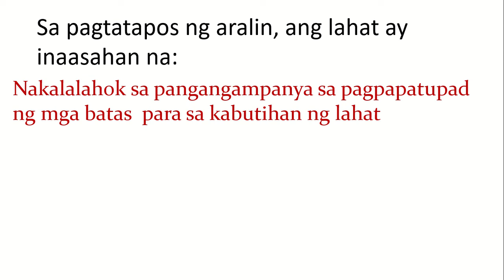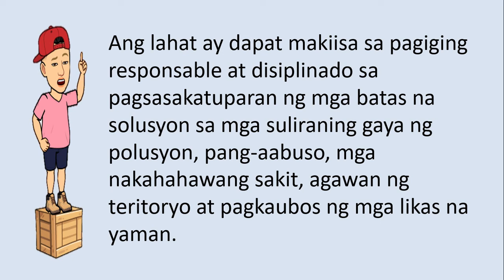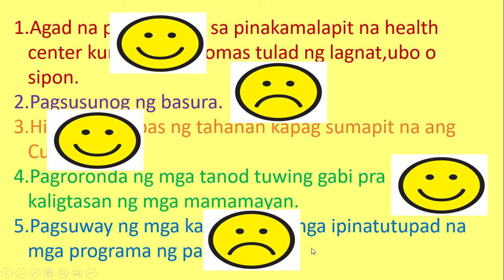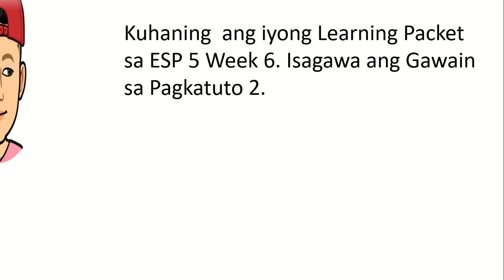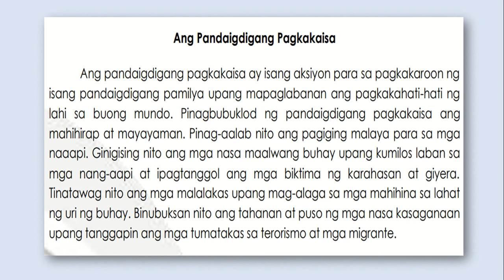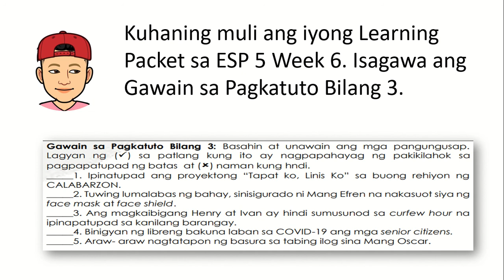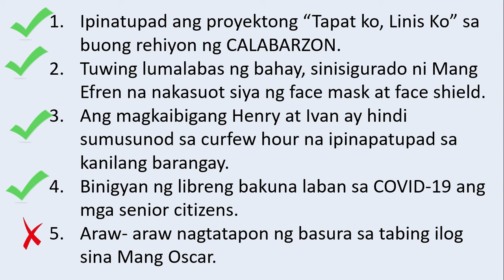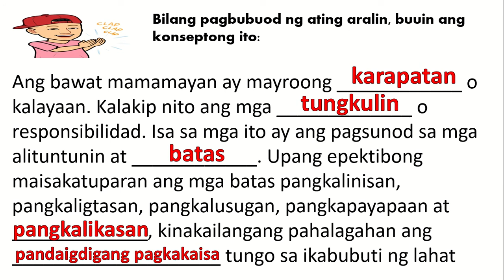ESP 5 Q3 Week 6